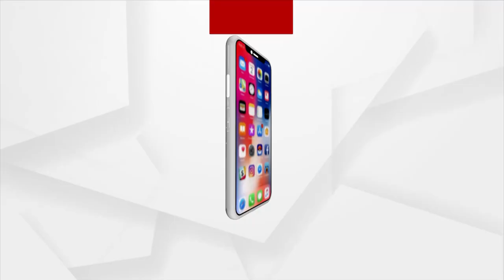Headlines@ 9 AM | 18 Mar 2022 | Argus News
+ ଦୋଳ ପୂର୍ଣ୍ଣିମାରେ ଉତ୍ସବ ମୁଖର ଗାଁଠୁ ସହର
+ ମାଲାୟଲମର ଦୈନିକ ସମ୍ବାଦପତ୍ର ‘ମାତୃଭୂମି’ର ଶତବାର୍ଷିକୀ ଉତ୍ସବ
+ ୨୩ ଦିନରେ ରୁଷିଆ-ୟୁକ୍ରେନ ଯୁଦ୍ଧ
+ ରାଜ୍ୟରେ ବଢ଼ୁଛି ତାତି
+ ବରଗଡ଼ର ଦୁଇ ଭାଇ ଅଜିତ୍ ଓ ସୁଜିତ୍ କମାଲ୍